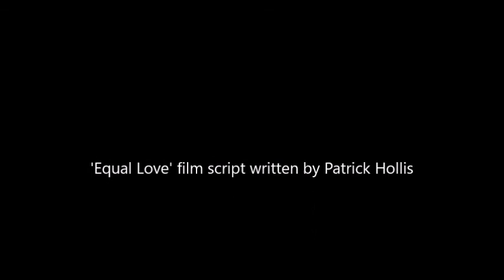Ewan McGregor&Ben Wishaw in 'Equal Love'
EQUAL LOVE- film script written by Patrick Hollis
Eugene's mid-life sexual awakening propels him to change his life and his Mother's dated Bridal shop into an LGBT Wedding boutique. Along the way he finds a new love, an ‘Equal Love’.
EUGENE: Late forties, Sensitive, Sensible, Questioning) (Blue Sky Casting- Ewan McGregor) Eugene commutes into London, where he owns a tailoring business- the prestigious ‘Newham and Lockes’ store on Saville Row. One day ANTHONY (Late forties, Handsome, Driven, Exacting ). (Blue Sky Casting: Sean Penn) an old University friend/crush/brief lover, enters the tailors. Anthony is a ‘straight’ gay rough player, with a penchant for auto asphyxiation.
The pair recount those partying youthful summers. Mobile numbers are swopped. The affair begins.
Eugene’s wife GLENYS: (Mid Forties, Practical, Homely) (Blue Sky Casting: Catherine Tate) wants a baby-there have been complications. She focusses on the kitchen extension and her teaching career.
Eugene and Anthony’s 5 star hotel, amyl nitrate fuelled afternoon ‘session’ ends in disaster-the truth spills out. Glenys is devastated.
Eugene is broken and lost. He knocks on the leaded glass door of his Mother’s   1940’s Yorkshire bungalow. BEATRICE (Late sixties, Faded, Bitter, Locked) unlocks the multitude of bolts and chains. Bewildered she lets him in, and so begins a new chapter in their lives.
Reflecting on the loss of her husband   to cancer, Beatrice lives in an unhealthy world of repetitive routine…until now. Beatrice’s older sister- CORDELIA (Early seventies, Strong, Dogmatic) has, it would seem, kept Beatrice’s Bridal wear business-‘Wedded Bliss’( a small church outbuilding) up and running through what she terms as  ‘the troubles’. Time has stood still at ‘Wedded Bliss’.
Eugene discovers that Aunty Cordelia has in fact ran ‘Wedded Bliss’ into financial ruin and wants it to use as her HQ for the WI. Eugene faces up to Cordelia. Domestic bickering, leads to full blown rows, and old wounds are re-opened.  Eugene opens up to his Mother.
 Glenys wants a divorce.
At his lowest, drunken, troubled point, Eugene accidently drops on a ‘gay house party’ and into the arms of SAUL BAILEY: Eugene's love interest (Blue sky casting-Ben Whishaw) Thirty two, fashion design student , quirky, headstrong , blunt, and suffers from bouts of depression. Saul wakens something in Eugene. Eugene visits ‘Wedded Bliss’. Eugene   sees the potential in ‘Wedded Bliss’ to become a new business catering exclusively for the LGBT market.
He feels that this golden opportunity to transform ‘Wedded Bliss’ could allow him to become someone new, to become the person he wants to be.
But what of Aunty   Beatrice and his Mother?  And more importantly the landlord of ‘Wedded Bliss’ –The Vicar, who also happens to be Cordelia’s husband!  Has Eugene got the energy to embark on this transformational   journey? ...Let alone take them on this journey too! ... And what of Saul?
THEME The theme is about change. How far we will allow ourselves to change, and others to change. It is about rebirth/intransigence/growth. EQUAL LOVE